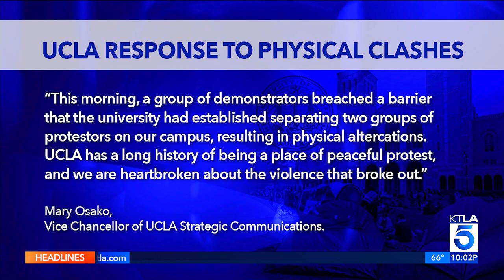KTLA DT 04282024 2159